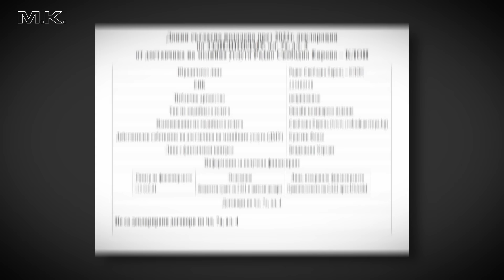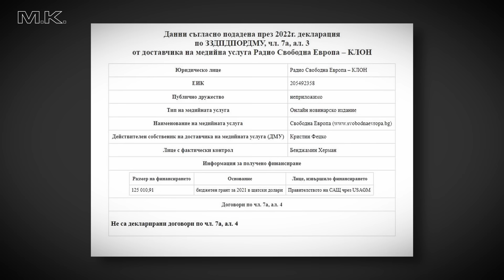Владислав Наков: Получавате безплатна медийна услуга от хора, платени от чужди държави.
ЦЯЛОТО ИНТЕРВЮ Е ДОСТЪПНО САМО ТУК⬇️
В няколко поредни интервюта говорим за финансирането на медиите. Защото е важно кой, накъде и защо иска да наклони общественото мнение. И защото кръчмарската поговорка: Който плаща, той поръчва музиката - важи и за родната ни журналистика, която в това сравнение е певицата на кръчмата. След изнесените данни за милионите инвестирани в родни медии от "Америка за България", поне знаем, че певицата ни не е евтина.

Днес по темата говорим с писателя и драматург Владислав Наков. Ето и част от тезите в интервюто⬇️
🔴Безплатна информация няма.
🔴Най-големите лъжи са за войната.
🔴Още преди войната имаше кампания срещу Путин.
🔴Има феноменална диспропорция между истина и пропаганда.
🔴Гугъл ти показва не това,  което ти търсиш, а това,  което Гугъл иска.

❓❓❓С днешния разговор ви питаме⬇️
❓Осъзнавате ли като зрители, че срещу вас се води медийна пропагандна война?

✅Очакваме отговорите ви в коментар!Благодарим ви, че сте тук.
✅Благодарим ви, че сте тук.

И не забравяйте⬇️
❗️ТОВА, КОЕТО НЯМА ДА ВИ ПОКАЖАТ ПО ТЕЛЕВИЗИЯТА, ЩЕ ВИДИТЕ ПРИ МАРТИН КАРБОВСКИ❗️